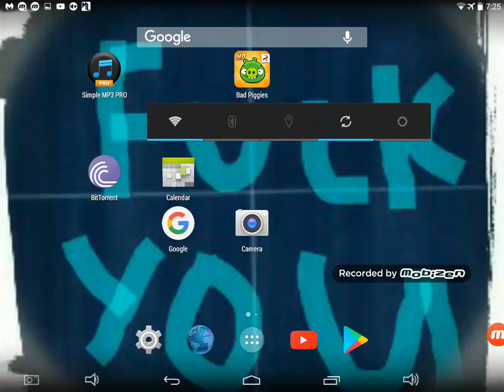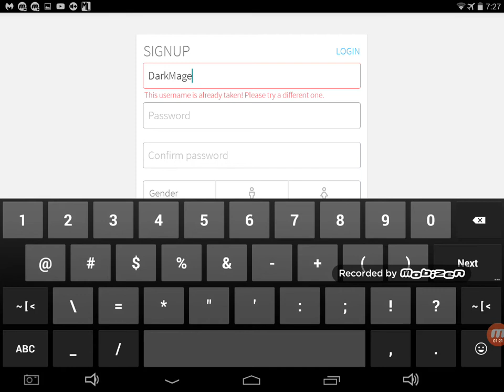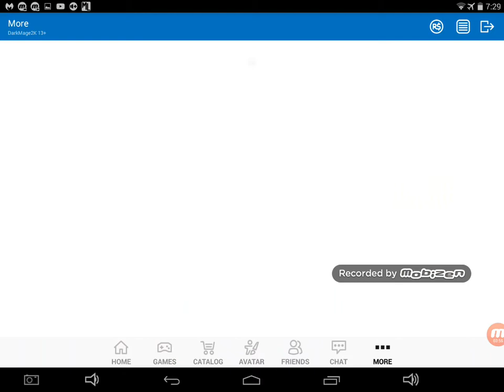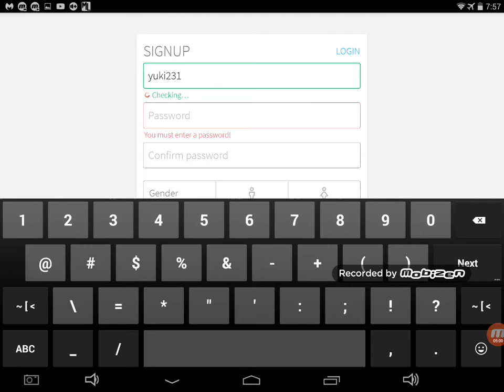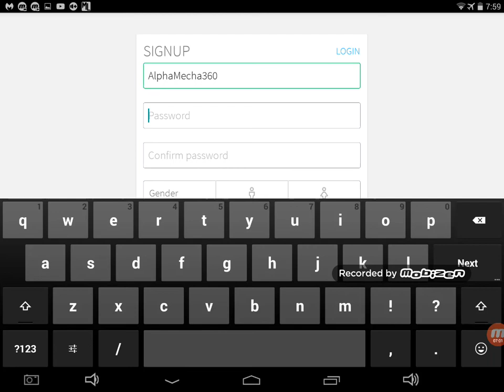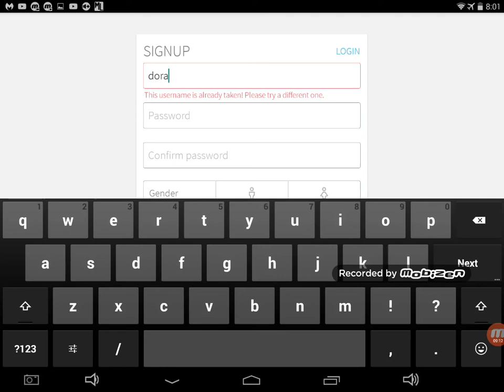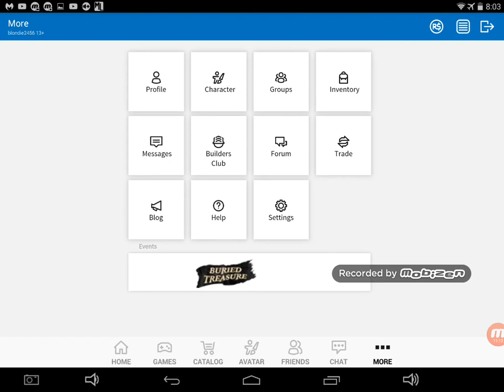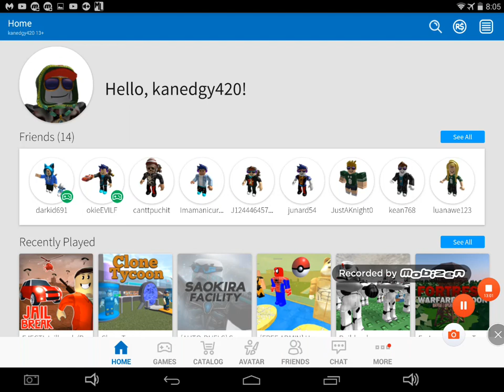ROBLOX ACCOUNT GIVEAWAY 4 ACCOUNTS 3 MORE SUBS PLS?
I'm just asking for 3 more subs